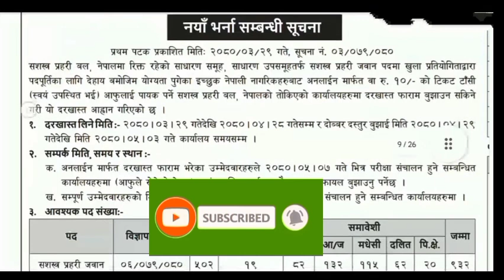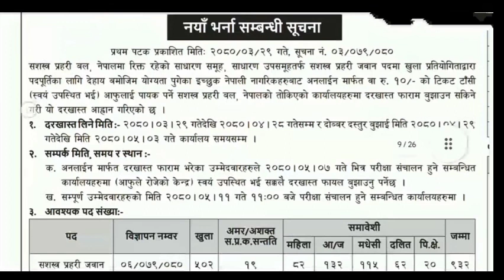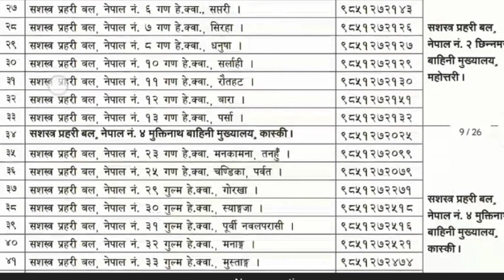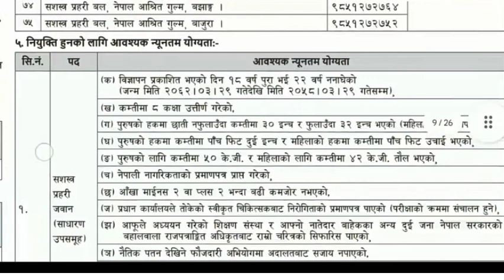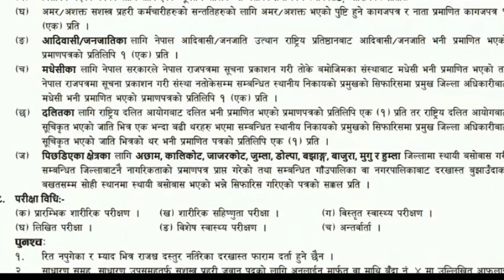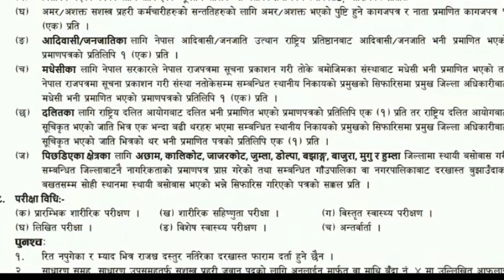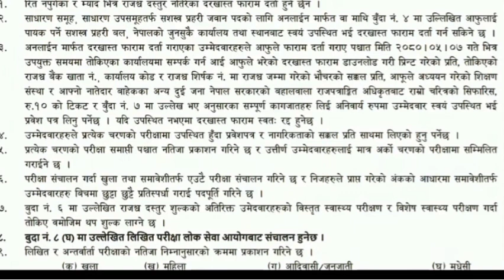Apf new vacency 2080 | apf jawan new vacency 2080 || armed police force new vacency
Namaste everyone

In this video I share armed police force new vacency of 2080 .

Armed police forced
Apf police
Apf jawan
Sasatra  prahari
Apf

Basanta Thapa